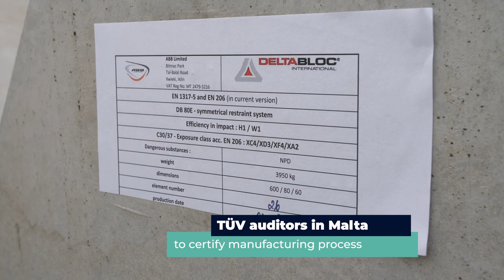Introducing safer crash barriers in Maltese roads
For the first time in Maltese roads, Infrastructure Malta is installing a new system of CE-certified concrete barriers with added safety features to continue reducing the risk of serious accident injuries and damages.

This kind of vehicle restraint system, which is widely used in many European motorways, including the UK’s M1 and M6, is crash-tested and certified to safely contain the impact of a 13-tonne bus travelling at speeds of up to 70 km/h. The first stretch of this new safety system was installed this month along the central reserve of part of Triq tal-Balal, which is currently being reconstructed and widened to a dual-carriageway four-lane road. The same system is also being adopted to safely separate the two new three-lane carriageways in part of Triq Reġjonali, which is also being upgraded by Infrastructure Malta.

The six-metre, 3.4 tonne barriers are being cast at a local plant, under licence from the internationally-acclaimed safety barriers company Deltabloc International GmbH. Vehicle restraint system auditors from the international certification body TÜV were in Malta in recent weeks to inspect the local manufacturing process and the units produced, and to confirm its CE-certification in line with the European vehicle restraint system safety standard EN1317.

The precast concrete crash barriers that Infrastructure Malta is using at Triq tal-Balal have a special anti-flip profile that redirects vehicles back onto the carriageway, to drastically reduce the risk of roll-over upon impact. They also have a high containment level with low deflection (side movement) to prevent cross-median accidents. Notwithstanding their rigidity, the barriers help contain drivers’ and passengers’ head acceleration on impact to a safe level, reducing potential severe neck injuries.

Since they have no sharp edges, these concrete barriers are also safer for motorcyclists. Studies have shown that this type of vehicle restraint system reduces the likelihood of severe injuries to helmeted riders involved in motorcycle-barrier collisions.

A specially-designed tension bar is embedded inside every barrier to securely connect one unit to another and create a self-contained chain of elements that deploys this life-saving technology upon impact. The concrete used for the modules is specifically-formulated to be more resilient and ductile. Thus, it does not easily shatter upon impact, preventing breakout of dangerous parts.

The barriers’ narrow profile and low-deflection properties also reduces the footprint that would otherwise be required for other vehicle restraint systems in central reserves between carriageways, making them highly suited for the limited road spaces available in most of the Maltese road network.

The new barriers will continue to be installed along the central reserve of Triq tal-Balal in the coming weeks, as soon as the reconstruction of more stretches of this 1.8km road are completed.

Inġ. Fredrick Azzopardi, Infrastructure Malta’s CEO, explains that the agency’s civil engineers and technicians have thoroughly analysed the specifications of this system. “Before introducing these crash barriers, we wanted to be sure they adequately meet the requirements of our road network. This system is very popular in other countries as it offers road users with higher safety levels. Road users’ attention and respect to one another will always remain the most important accident prevention measure on our roads. However, the introduction of safety systems such as these crash barriers will help us reduce the medical, psychological, social and economic consequences of traffic accidents in Malta.”

Infrastructure Malta is committed to an ongoing investment in more new technologies and processes to continue augmenting the quality, safety and sustainability of Malta’s land transport infrastructure.